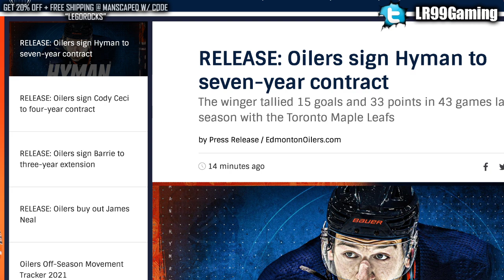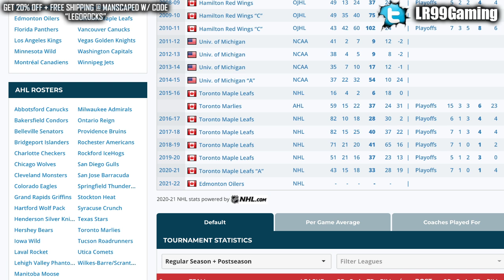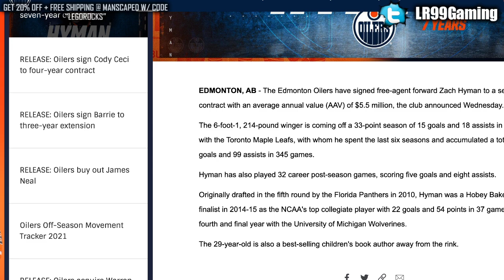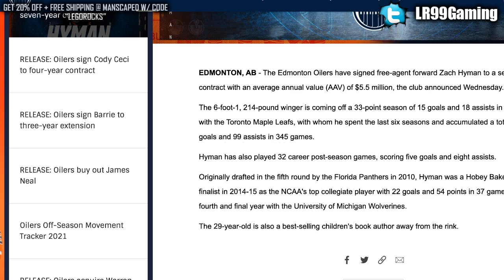ZACH HYMAN TO EDMONTON OILERS IS OFFICIAL (HUGE CONTRACT) More Toronto Maple Leafs To Edmonton—NHL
The Edmonton Oilers have signed former Toronto Maple Leafs forward Zach Hyman to a huge contract worth $5.5 million per season for the next seven years.

The 2021 NHL Draft 1st Round went as follows:

1st) Buffalo Sabres, Owen Power
2nd) Seattle Kraken, Matty Beniers
3rd) Anaheim Ducks, Mason McTavish
4th) New Jersey Devils, Luke Hughes
5th) Columbus Blue Jackets, Kent Johnson
6th) Detroit Red Wings, Simon Edvinsson
7th) San Jose Sharks, William Eklund
8th) Los Angeles Kings, Brandt Clarke
9th) Arizona Coyotes (from Vancouver Canucks), Dylan Guenther
10th) Ottawa Senators, Tyler Boucher
11th) Arizona Coyotes, FORFEITED
12th) Columbus Blue Jackets (from Chicago Blackhawks), Cole Sillinger
13th) Calgary Flames, Matthew Coronato
14th) Buffalo Sabres (from Philadelphia Flyers), Isak Rosén
15th) Detroit Red Wings (from Dallas Stars), Sebastian Cossa
16th) New York Rangers, Brennan Othmann
17th) St. Louis Blues, Zachary Bolduc
18th) Winnipeg Jets, Chaz Lucius
19th) Nashville Predators, Fedor Svechkov
20th) Minnesota Wild (from Edmonton Oilers), Jesper Wallstedt
21st) Boston Bruins, Fabian Lysell
22nd) Edmonton Oilers (from Minnesota Wild), Xavier Bourgault
23rd) Dallas Stars (from Washington Capitals via Detroit Red Wings), Wyatt Johnson
24th) Florida Panthers, Mackie Samoskevich
25th) Columbus Blue Jackets (from Toronto Maple Leafs), Corson Ceulemans
26th) Minnesota Wild (from Pittsburgh Penguins), Carson Lambos
27th) Nashville Predators (from Carolina Hurricanes), Zachary L’Heureux
28th) Colorado Avalanche, Oskar Olausson
29th) New Jersey Devils (from New York Islanders), Chase Stillman
30th) Vegas Golden Knights, Zach Dean
31st) Montreal Canadiens, Logan Mailloux
32nd) Chicago Blackhawks (from Tampa Bay Lightning via Columbus Blue Jackets), Nolan Allan